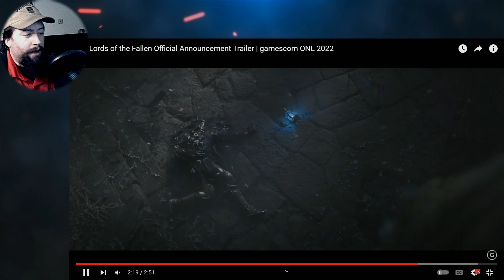Lords of the Fallen Reaction!!! It is Sexy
This video is from GameSpot, I really enjoyed this trailer of Lords of The Fallen it looks phenomenal and Cant wait to see more trailers and backstory on this game.